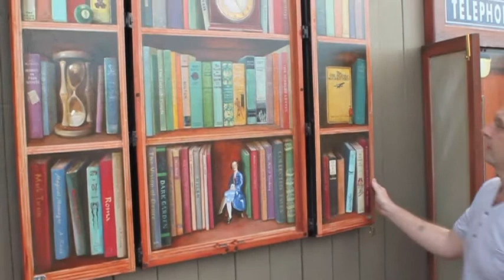Town of Montague celebrates art July 11, 2014